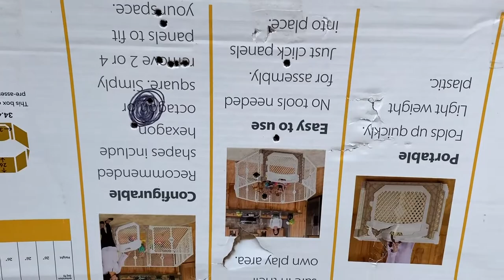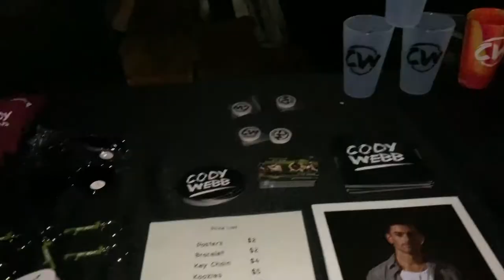"Pilot" - Cody Webb Vlog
I didn't know what a VLOG was a month ago, and now I have one... Haha. I guess we will call this one "Pilot".